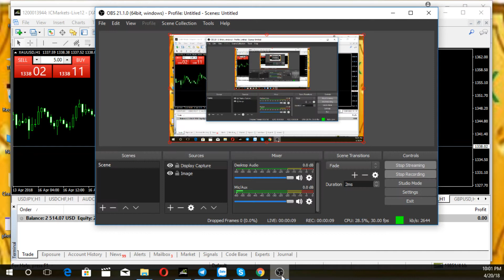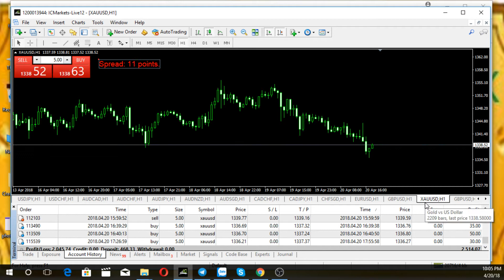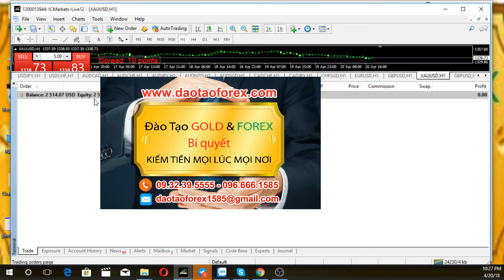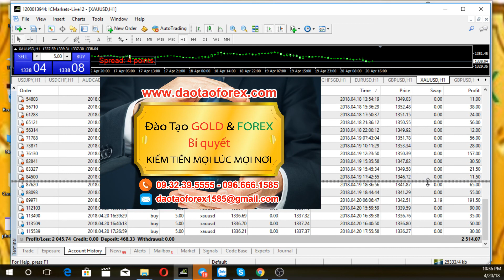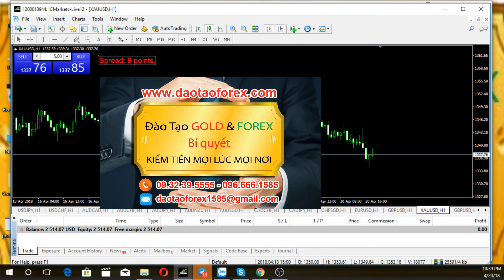đầu tư forex cho người mớii bắt đầu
GIAO DỊCH NGOẠI HỐI GIÁ TRỊ CỦA THỰC TIỄN

Trung tâm đào tạo giao dịch ngoại hối chia sẻ những giá trị đầu tư trên thị trường ngoại hối tới các nhà đầu tư, những giá trị này được chúng tôi nỗ lực thực hiện để gửi đến nhà đầu tư ngoại hối, tất cá với mong muốn các bạn cũng sẻ thành công giống như tôi trên thị trường giao dịch ngoại hối này.

TRUNG TÂM ĐÀO TẠO FOREX NHỮNG GIÁ TRỊ THÀNH CÔNG

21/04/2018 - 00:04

Muốn thành công trên thị trường ngoại hối, nhà đầu tư ngoại hối phải thấy rõ được mọi giá trị đầu tư của thị trường ngoại hối trực tiếp diễn ra trên thị trường, người vận dụng những giá trị này phải đem được giá trị về trên chính thị trường ngoại hối, có được điều đó mới là điều để nhà đầu tư ngoại hối đánh giá sự hiệu quả.

VIDEO SHOW FULL TÀI KHOẢN CỦA TRUNG TÂM ĐÀO TẠO GIAO DỊCH NGOẠI HỐI

Thị trường ngoại hối không phải là nơi để cho nhà đầu tư ngoại hối lười nhác, nóng vội muốn kiếm tiền một cách nhanh chóng. Ai có suy nghĩ như vậy, nguoi đó tự hủy hoại những giá trị đầu tư trên thị trường ngoại hối mà mình theo đổi. Mọi giá trị đều cần phải có thời gian để nhà đầu tư ngoại hối dần dần thích nghi, sự thích nghi này thay đổi được hay không còn tùy thuốc vào từng khoản thời gian, cũng như từng con người.  Không thể nào có giá trị nhanh chóng để đốt cháy dai doan, chính vì thể nhà đầu tư ngoại hối nên cẩn trọng trước các quyết định  của chính mình khi mới tham gia vào giao dịch ngoại hối.

BÍ QUYẾT ĐẦU TƯ FOREX & GOLD

Cứ đi đi và tự cảm nhận, sẽ rất nhiều giá trị được trả về để cho nhà đầu tư ngoại hối phải suy ngẫm. Chính vì vậy bạn hãy tự hỏi tại sao người thành công giám chứng minh năng lực của họ trước các bạn, còn ngược lại kẻ không có năng lực khi hỏi đến thì tìm đủ mọi cách để né chánh sự thất.

Mời nhà đầu tư ngoại hối theo dõi các video live stream trực tiếp giao dịch ngoại hối của trung tâm đào tạo giao dịch ngoại hối.

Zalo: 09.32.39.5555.